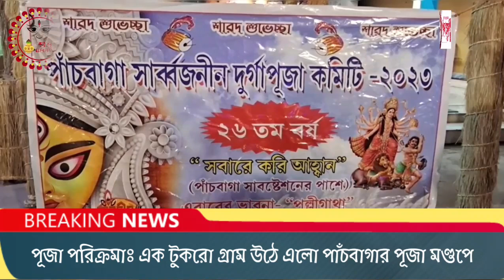পূজা পরিক্রমাঃ এক টুকরো গ্রাম উঠে এলো পাঁচবাগার পূজা মণ্ডপে